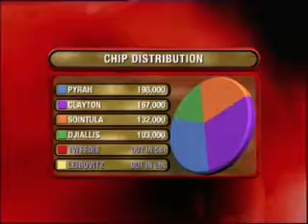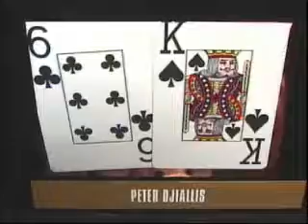2005 European Poker Open Episode 15 #4